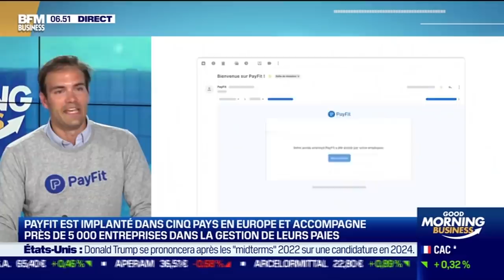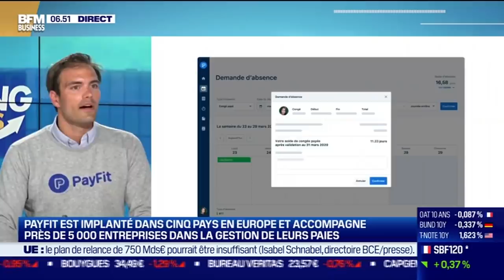Firmin Zocchetto (PayFit) : PayFit digitalise la gestion de la paie pour les PME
Ce mercredi 17 mars, Firmin Zocchetto, PDG et cofondateur de PayFit, est revenu sur la levée de fonds de 90 millions d'euros de PayFit permettant à l'entreprise de devenir le leader de la gestion de la paie en Europe, dans l'émission Good Morning Business présentée par Sandra Gandoin et Christophe Jakubyszyn. Good Morning Business est à voir ou écouter du lundi au vendredi sur BFM Business.